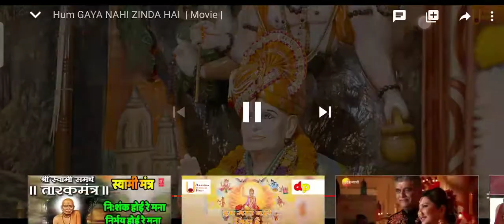HUM GAYA NAHI ...ZINDA HAI Movie AAIKANARE AAIK DEVA SONG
Movie : HUM GAYA NAHI .. ZINDA HAI
Song : AAIKANARE AAIK DEVA
Director : Abhishek Nikam
Channel: Samruddhi and Samiksha Songs and Show